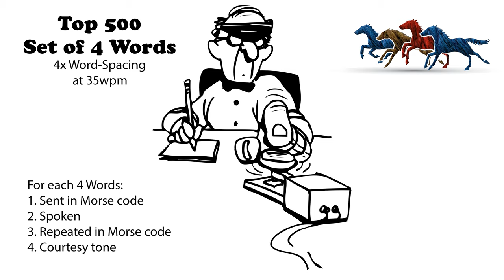Sets of 4 Words - 4x Word-Spacing - 35wpm